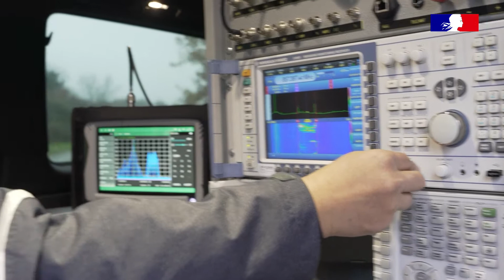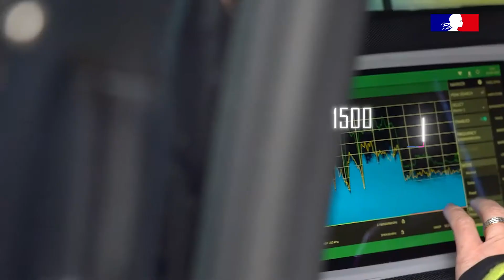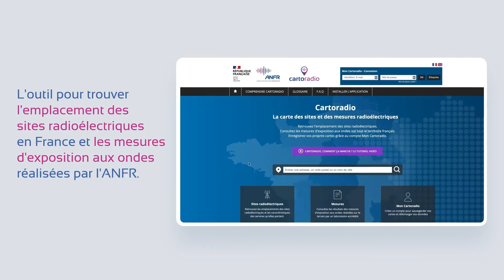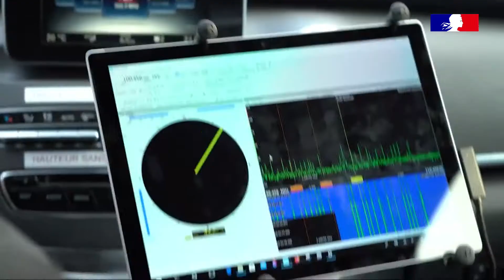Présentation de l'ANFR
Connaissez-vous vraiment toutes les missions de l'ANFR ? Du smartphone au satellite, découvrez, dans cette vidéo, comment, depuis 25 ans, nos agents œuvrent au quotidien pour mettre les ondes au service de tous !